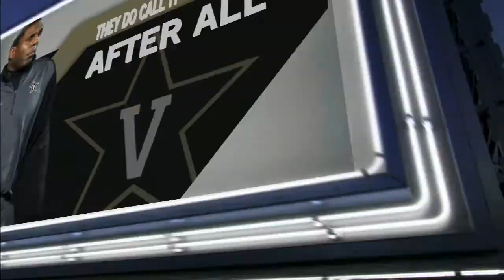Vanderbilt vs Western Kentucky NCAA Football Highlights 2017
Vanderbilt takes on Western Kentucky in a non-conference matchup and wins 31-17.